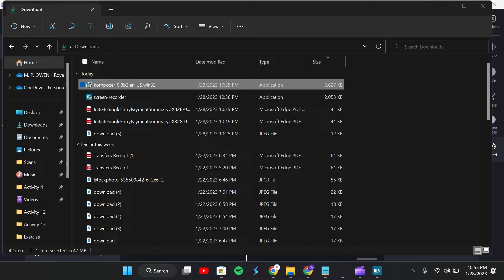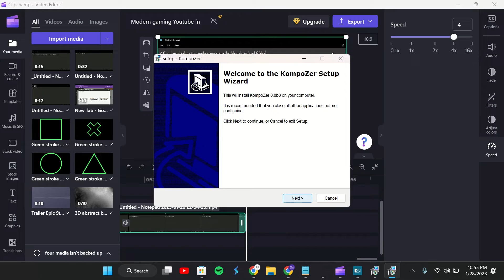How to Download Kompozer Free and Legally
Download - ( In Comments)